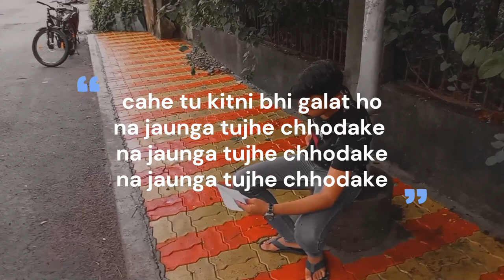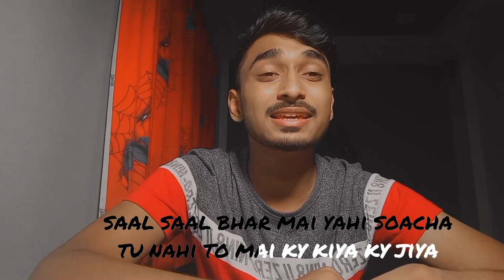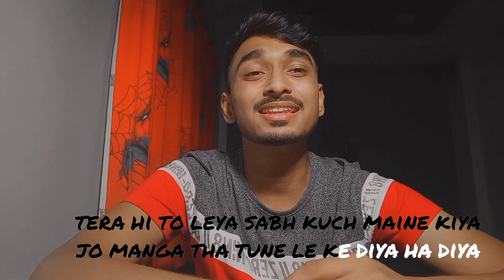BAHANA OFFICIAL VIDEO